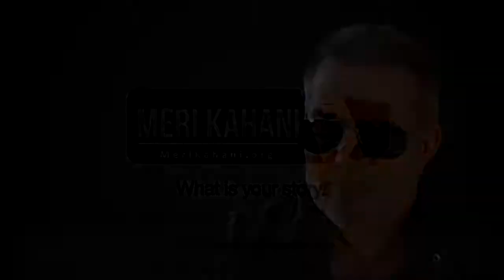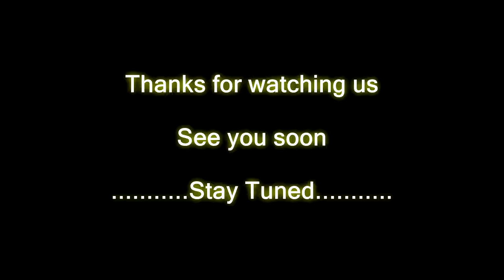LelandBest as Guest on Meri Kahani Show in Pakistan with Fahad Younis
Leland Best@YouTube! I'm Livin' in the LIVE Streams all Across the Internets because RealLIVEMatters.

a.k.a. The Megabit Affiliate™, Leland Best is leaving behind digital footprints across the proverbial sands of the internet as a LIVE streaming Producer/Host of "Across the Pond" w/Steven Healey | The NOTHING Show™ | Doing it all LIVE!